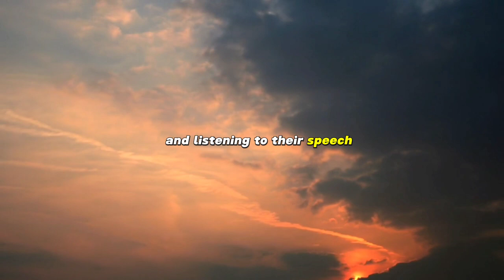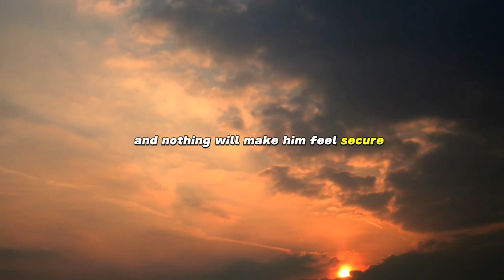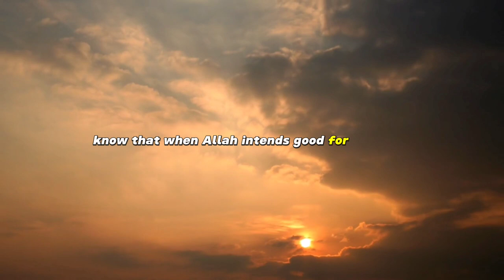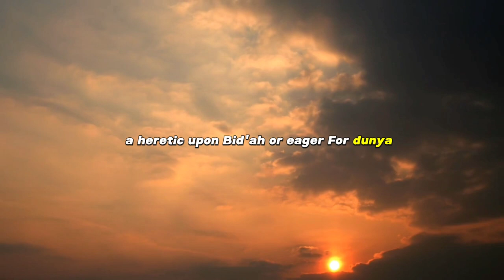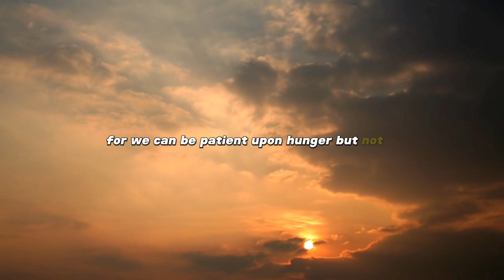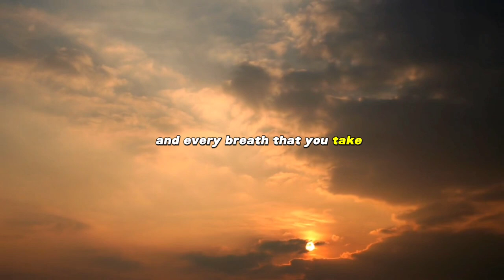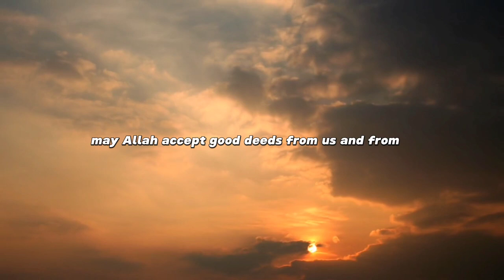Life Lesson From Ibn Qudama that Will Change Your Life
Ibn Qudāmah al-Maqdisī Muwaffaq al-Dīn Abū Muḥammad ʿAbd Allāh b. Aḥmad b. Muḥammad (Arabic: ابن قدامة المقدسي موفق الدين ابو محمد عبد الله بن احمد بن محمد ; 1147 - 7 July 1223), often referred to as Ibn Qudamah for short, was a Sunni Muslim ascetic, jurisconsult, Traditionalist theologian. Having authored many important treatises on Islamic jurisprudence and religious doctrine, including one of the standard works of Hanbali law, the revered al-Mug̲h̲nī, Ibn Qudamah is highly regarded in Sunnism for being one of the most notable and influential thinkers of the Hanbali school of orthodox Sunni jurisprudence. Within that school, he is one of the few thinkers to be given the honorific epithet of Shaykh of Islam, which is a prestigious title bestowed by Sunnis on some of the most important thinkers of their tradition. A proponent of the classical Sunni position of the "differences between the scholars being a mercy," Ibn Qudamah is famous for having said: "The consensus of the Imams of jurisprudence is an overwhelming proof and their disagreement is a vast mercy."